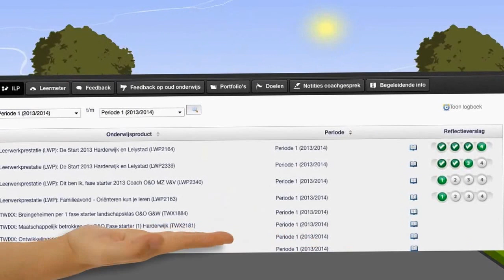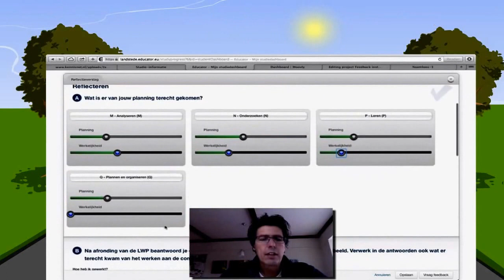Feedback opde LWP